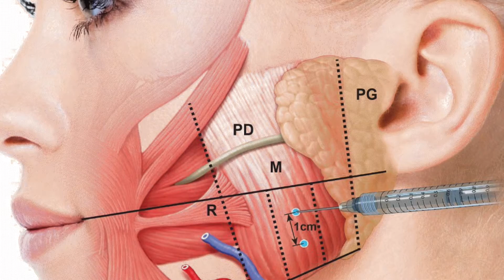Teeth Grinding / Bruxism / Masseter Hypertrophy - Dr Karthik Ram (English)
Teeth Grinding / Bruxism / Masseter Hypertrophy is a very common problem we see nowadays. Stress will aggravate this issue. Sometimes dentists advise bite blocks during sleep. For these issues, botox injection will help. Even getting an oval-shaped face from a square face is possible by this injection. Dr. Karthik Ram explains in detail in this video. Please do watch and ask your queries.
To Consult at @Chennai Plastic Surgery

Chetpet,
Chennai - 600031,
Tamil Nadu
India
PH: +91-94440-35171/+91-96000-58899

• CHENNAI PLASTIC SURGERY (OMR)

No.5/542, Burma Colony, 1st Floor,
Rajiv Gandhi Salai (OMR),
Perungudi,
Chennai - 600096,
Tamil Nadu
India
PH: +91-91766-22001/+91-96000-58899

• COSMOGLITZ COSMETIC CENTRE (BANGALORE)

179/1, GVR IKON, 2nd floor,
10th A Main Road, Double Road,
Indira Nagar, 2nd Stage,
Bengaluru - 560038.
Karnataka
India
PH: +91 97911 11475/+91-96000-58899